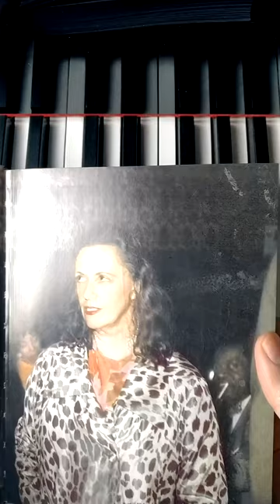Thelonious Monk Three Wishes Collected by Pannonica (Nica) de Koenigswarter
A book on the wishes of jazz musicians. Collected by Pannonica de Koenigswarter starting with Thelonious Monk 🎹.
Inspiring and touching.
Monk's wishes!

Three Wishes: An Intimate Look at Jazz Greats.